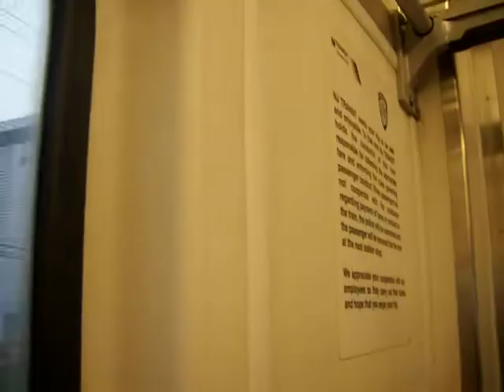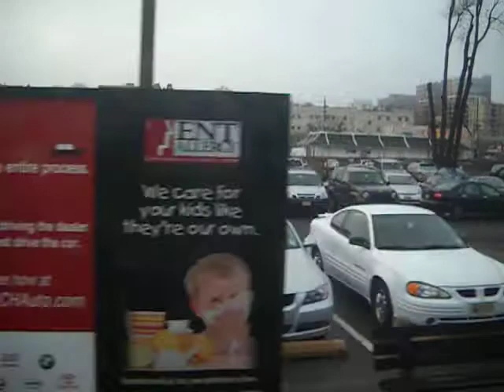Anderson Street to Essex Street (Pascack Valley Line) pt 1.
This was Taken inside a Hoboken-Bound Train on the Pascack Valley Line of the New Jersey Transit Rail Train Leaving From Anderson Street and Arriving at Essex Street both taken in Hackensack. (Comet V #6703) This is Part 1 of 3 of this Video just watch my 2nd Part of this Video
This time going from Essex Street to Teterboro.